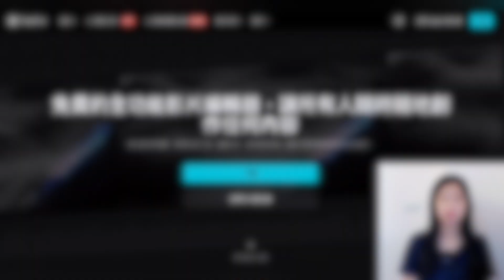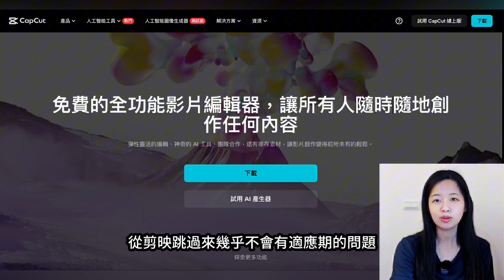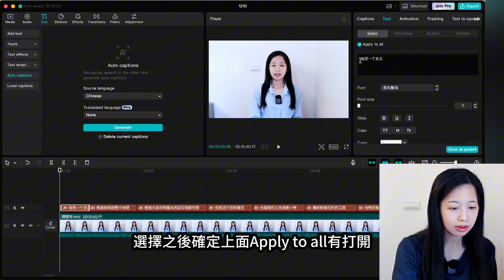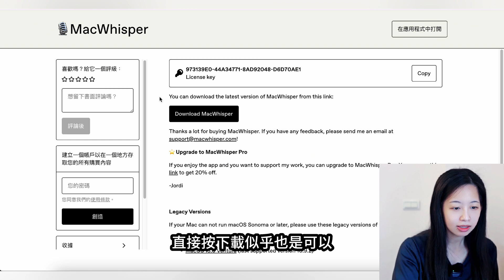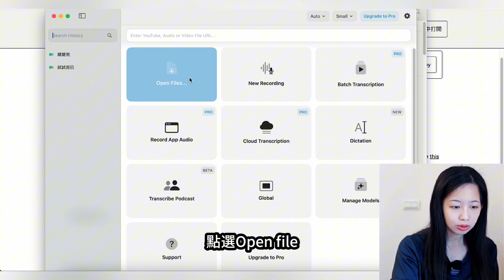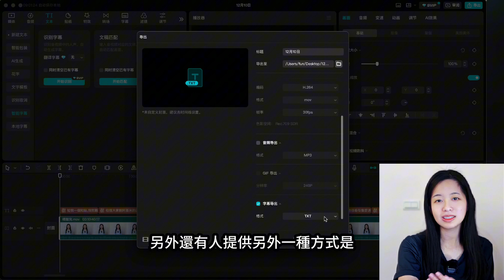【剪映替代】2025兩招AI語音轉文字，完全免費！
前陣子我的剪映版本不夠用要收費了，於是上網搜集資料，找了兩個替代，希望也能幫助與我一樣的新手創作者節省開支，擁有更多選擇。

了解更多自媒體副業賺錢內容：
1️⃣預約1對1對談

影片目錄：
00:00 開頭
00:43 工具一
02:51 工具二
05:34 總結